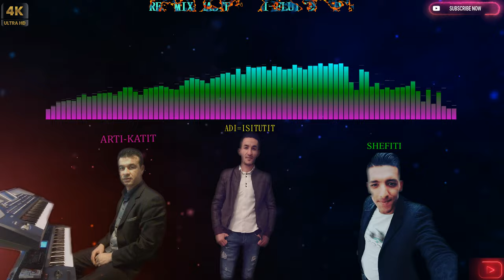GAZI- FLUTRES- PER- GOCEN- VET- 2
REC-MIX-MASTER-GAZI-FLUTRES-LIVE